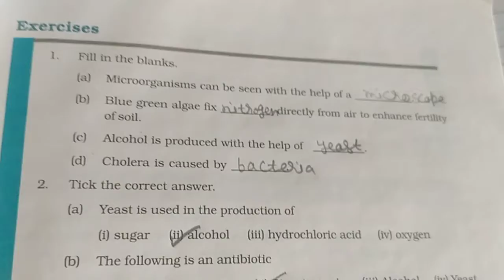class 8th science chapter microorganisms-friends and foe ncert solutions.